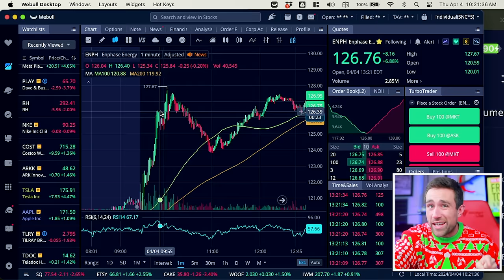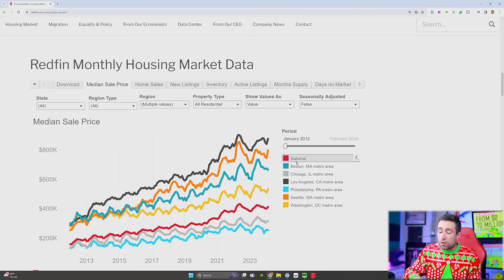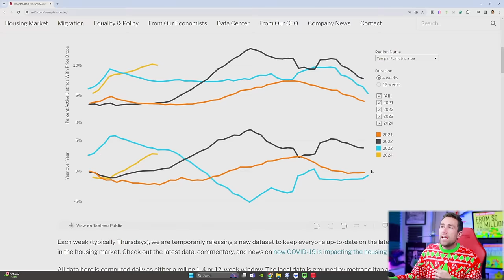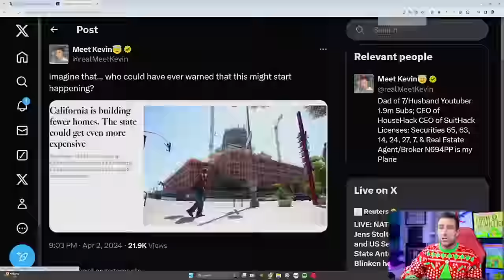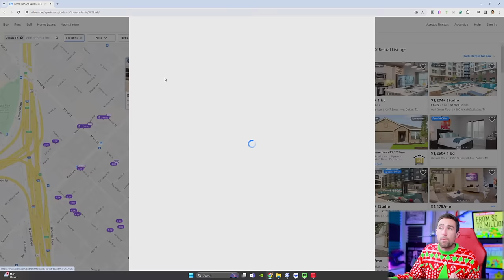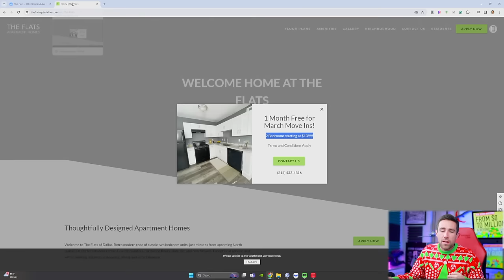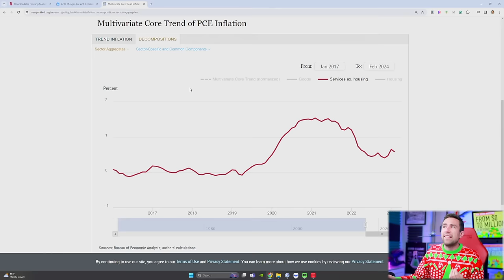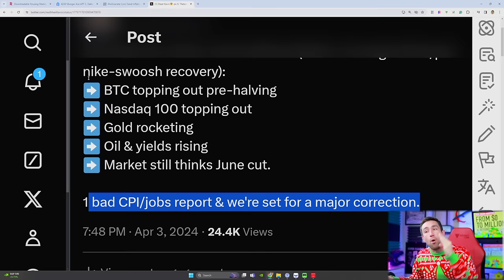The Fed JUST Changed their Target AGAIN | HOUSING CRASH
1️⃣ ✅ 🌟 Kevin's Courses on Wealth w/ Private Livestreams (Real Estate, Stocks, Productivity) EXPIRES APRIL 5 11:59PM 2️⃣ ✅ 🚨 June 21-23 Millionaire Symposium 3️⃣ ✅ 🏘️ Life Insurance 4️⃣ ✅ 🎥 Webull 6️⃣ ✅ 📰 My Daily Newsletter